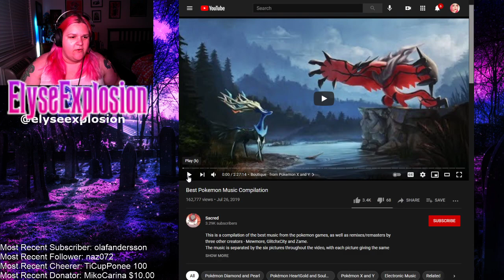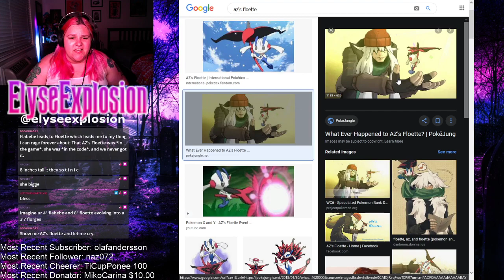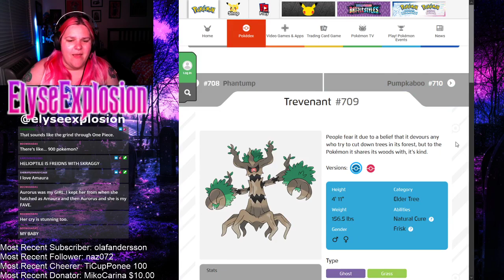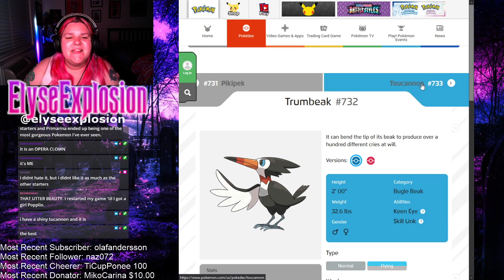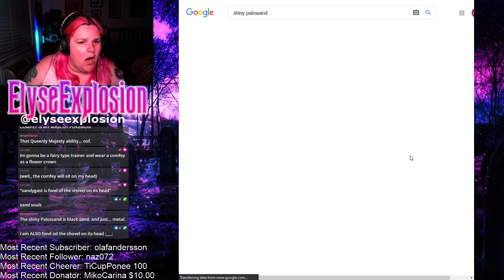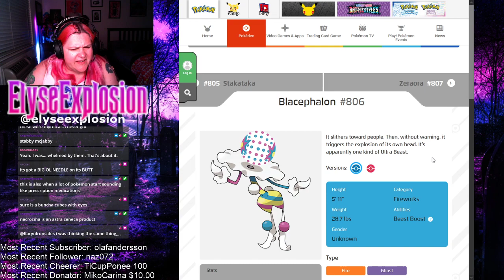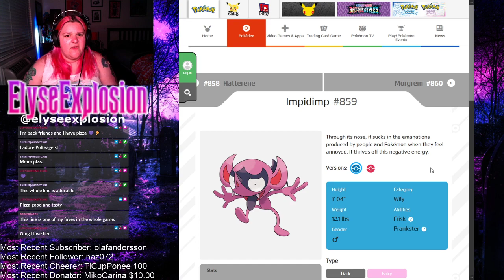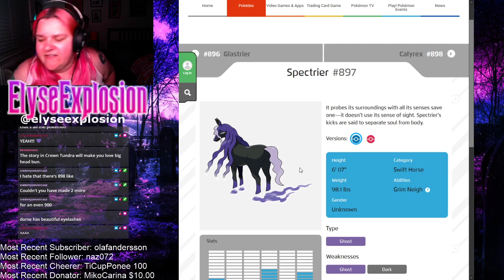elyse reviews every single got dang pokemon: part 3!! [Gotta Rank Em All]